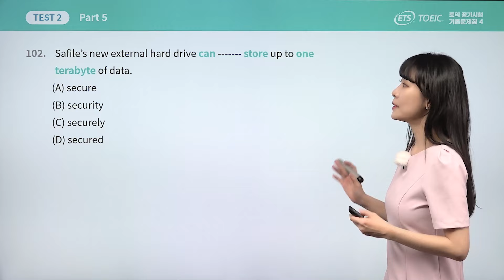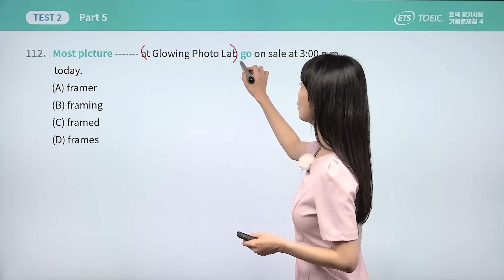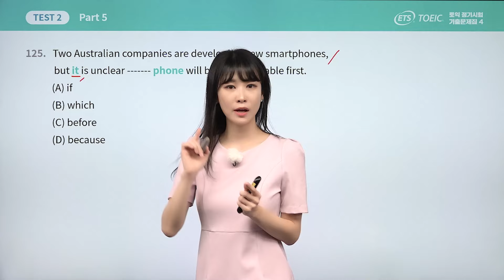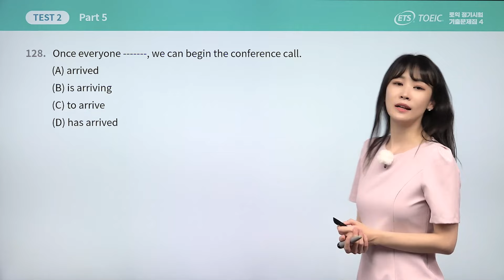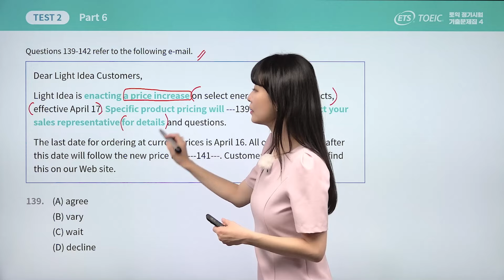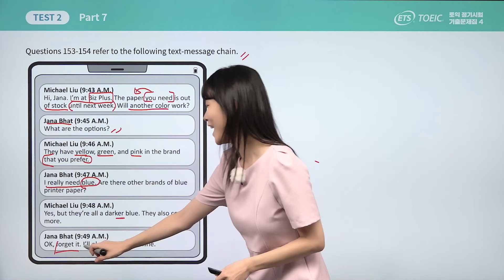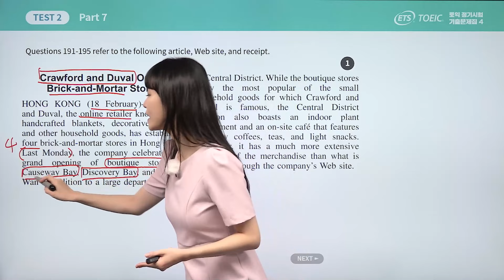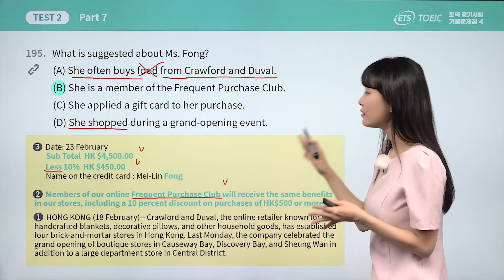[ETS 토익 정기시험 기출문제집 1000 VOL.4 RC 2강] TEST 2 고난도 문항 문제풀이 (YBM 원탑토익 박진영 강사)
출제기관 ETS 토익 정기시험 기출문제 10회 최신판 Vol.4 독점공개!
시험에 출제된 기출문제 그대로, 빠르고 확실하게 대비하라!